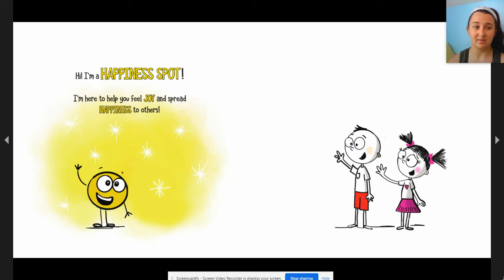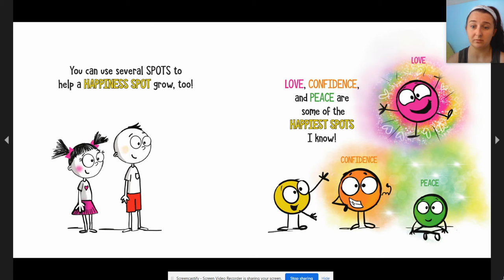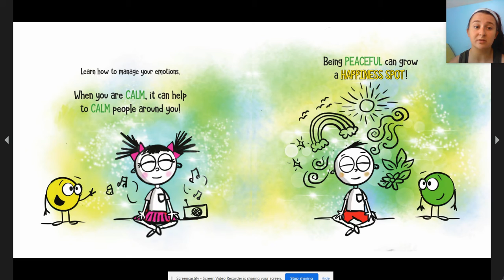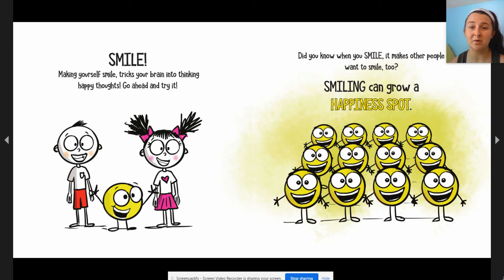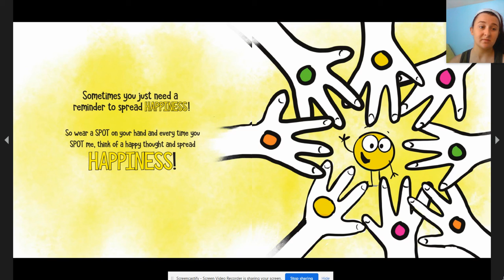A Little Spot of Happiness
A Little Spot of Happiness written and illustrated by Diane Alber